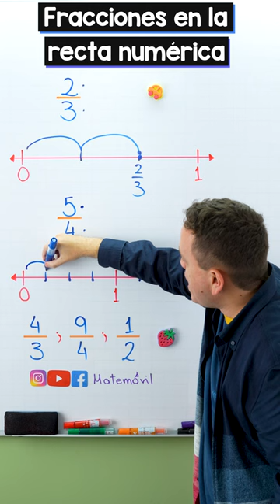Ubicar fracciones en la recta numérica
Veamos cómo ubicar fracciones

Hoy veremos rápidamente cómo se ubican las fracciones en la recta numérica, ya verás que es bien fácil.

Primero hay que partir un segmento de recta en tantas partes iguales como lo indique el denominador.

Después, se avanza desde el 0 a la derecha tantas partes como indique el numerador. Y listo, así se ubica la fracción en la recta numérica.

Si quieres aprender un poco más de ubicación de fracciones en la recta y ver otras clases de fracciones, encontrarás el acceso líneas arriba. Nos vemos en la siguiente clase o quizá en los próximos .